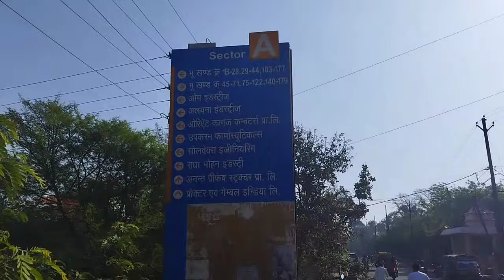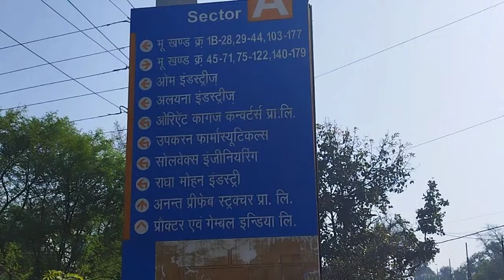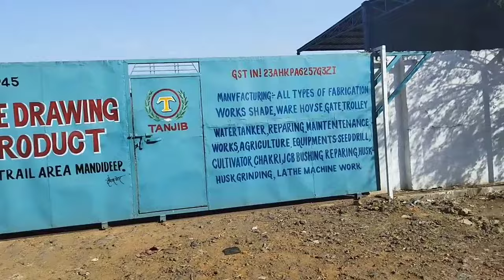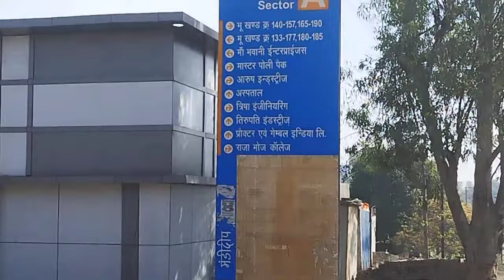bhopal ( mandideep ) me job kaise paye | kaise dhunde | how to find job 2024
Your Query  -
mandideep me job
mandideep me job kaise dhunde
mandideep me job kaise search kare
how to find job in mandideep
mandideep bhopal company
mandideep company name
job in mandideep after iti
job in mandideep after diploma
job in mandideep after digree